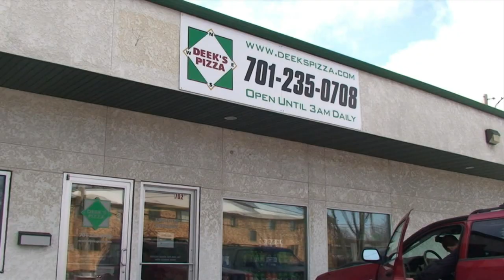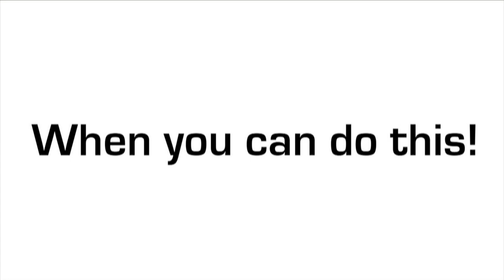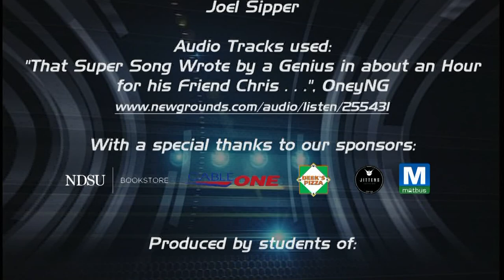Game Point, Season 2, Ep. 5, "Herd Accomplishments"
The staff of Game Point goes over Bison Athletics accomplishments this year. All that and more on this weeks Game Point!